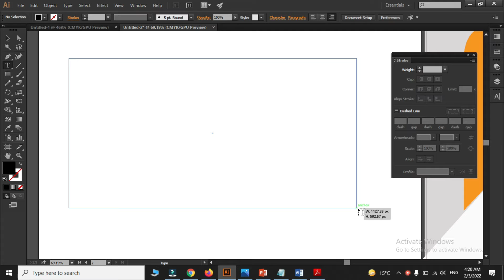How to Add text in Illustrator - How to Draw Text Box in Adobe Illustrator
This is How to Add text in Illustrator - How to Draw Text Box in Adobe Illustrator. A Short but impressive tutorial to learn how to make text and how to work with text box in adobe illustrator. how to insert text in illustrator, how to draw text box in adobe illustrator, how to work with adobe illustrator, adobe illustrator text basics,  Basic Illustrator, Illustrator Training in Urdu.